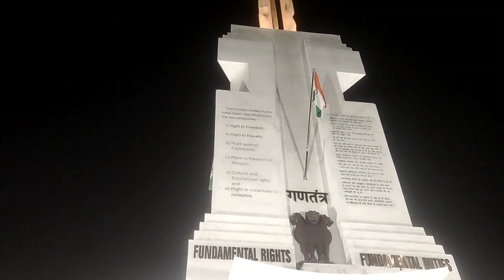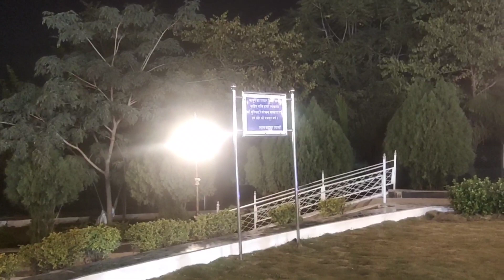MLSU के संविधान पार्क में विशेष बातचीत Active politics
संविधान पार्क का निर्माण मोहनलाल सुखाडिया विश्वविद्यालय उदयपुर के परिसर में किया गया है । यह एक बहुत खूबसूरत पार्क है जिसके द्वारा छात्रों , विश्वविद्यालय में घूमने आने वाले लोगों के पर्यटकों के लिए एक अच्छी जगह है । वीडियो में भारत के संविधान पर विशेष चर्चा की गई है जिसमें विश्वविद्यालय के कुछ शोधार्थी और बाहर से आने वाले लोगों के लाइव इंटरव्यू किया गया है ‌ ।

फेसबुक पर जुड़े

शिल्पग्राम एक्सक्लूसिव इंटरव्यू

कृषि बजट में किसानों के सुझाव

साक्षात्कार में क्या बोले रक्षित परमार

Active politics

प्रकाश मेघवाल का धमाकेदार इंटरव्यू

वामन मेश्राम ने मूंछों पर ताव देकर कहा

इस लड़के ने कोरोना काल में भी लिख दी किताब ?

किसान ने कृषि बजट में सुझाव देकर सरकार को चौंकाया